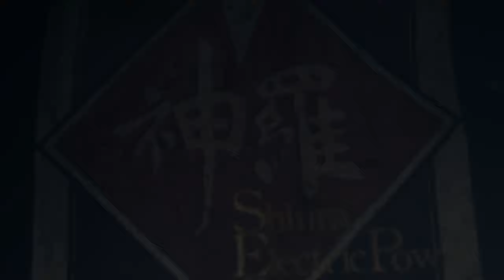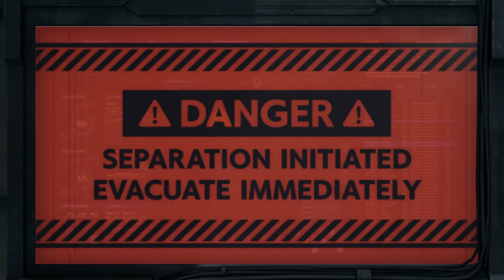HANDEL mit den Turks • 29 • Final Fantasy VII (Remake)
Final Fantasy VII beginnt mit Cloud Strifes und Avalanche, als diese einen Anschlag auf einen Mako-Reaktor verübt. Jedoch wird Cloud durch die Reaktorexplosion von den oberen Ebenen Midgars in die Slums darunter geschleudert.

Nachdem Cloud Aeris vor ihren unmittelbaren Entführern verteidigt hat, akzeptiert Cloud ihr Angebot, ihm den Weg nach Sektor 7 zu zeigen. Bald darauf sehen die beiden, wie Tifa sich nach Wall Market einschleust, ein für seine kriminellen Aktivitäten bekanntes Gebiet von Sektor 6.

Trotz Avalanches Bemühen zerstört Shinra erfolgreich Sektor 7. Die Turks nehmen schließlich Aeris gefangen, wobei deutlich wird, dass sie die Letzte einer uralten Rasse, genannt Cetra, ist. Den Erklärungen zufolge lebten die Cetra im Einklang mit dem Planeten, daher glaubt Präsident Shinra, dass Aeris ihn zum sagenumwobenen und fruchtbaren Verheißenen Land führen kann, von dem Shinra erwartet, dass es reich an leicht verwertbarer Mako-Energie ist.

INFO

► Erscheinungsjahr: 2020 | 2021
► Plattformen: PS4 | PS5 | PC (Epic Games Store + Steam)
► Genre: Action-RPG
► Entwickler: Square Enix
► Publisher: Square Enix

SOCIAL